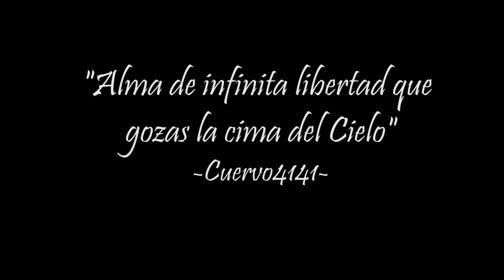El Águila Real. Trailer capítulo II Fauna 43-37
Presentación en abierto del Tráiler: El águila real, "la reina de los cielos". capítulo II de la webserie Fauna 43-37.